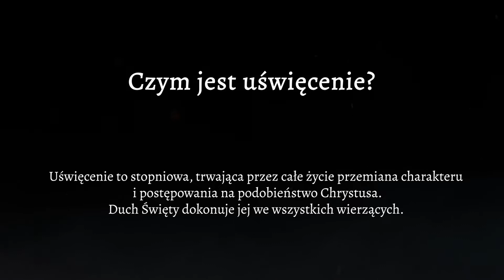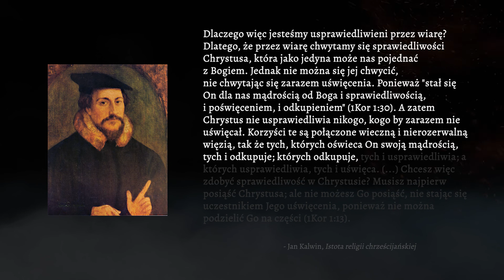Czym jest uświęcenie? – Katechizm Gdański #43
Uświęcenie to stopniowa, trwająca przez całe życie przemiana charakteru i postępowania na podobieństwo Chrystusa. Duch Święty dokonuje jej we wszystkich wierzących.

Zapraszamy do obejrzenia czterdziestego trzeciego odcinka serii Katechizm Gdański.

Chcesz być na bieżąco, kliknij DZWONECZEK (dzięki temu dodatkowo nasz kanał będzie wyżej pozycjonowany).

Jeżeli podoba ci się to, co robimy, jeżeli jest to dla Ciebie błogosławieństwem i chciałbyś, by ta służba dalej się rozwijała, rozważ proszę możliwość finansowego wspierania nas przez choćby jeden rok albo nawet jednorazowo. Twoja ofiarność będzie dla nas więcej niż radością – pomoże nam zapłacić rachunki :)

Z góry dziękujemy! To naprawdę wiele dla nas znaczy.

Możesz to zrobić na kilka sposobów:
Najprostszy to wykonanie przelewu na konto nr:
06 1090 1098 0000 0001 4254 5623

Jeżeli w tytule przelewu bankowego wpiszesz "Ofiara na cele kultu religijnego", możesz przekazane pieniądze odliczyć od podstawy opodatkowania w rozliczeniu rocznym zgodnie z zasadami określonymi w odpowiednich ustawach.

Wspólnota (zbór) EXE jest częścią Kościoła Chrześcijan Baptystów.
Spotkania kościoła EXE odbywają się w Gdańsku, ul. Grunwaldzka 211 w "Strefie Inspiracji" w Galerii "City Meble" (1 piętro) i są otwarte również dla osób nie będących członkami kościoła.

Inne zbory baptystyczne na terenie Trójmiasta:

Pierwszy Zbór w Gdańsku.